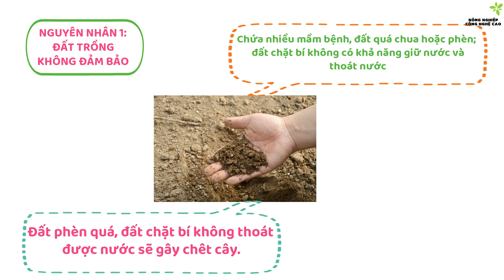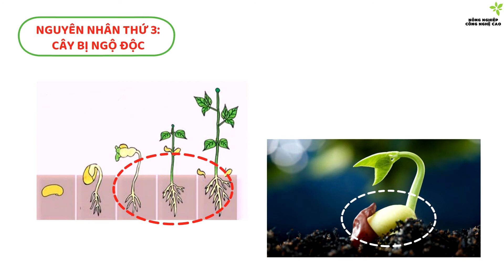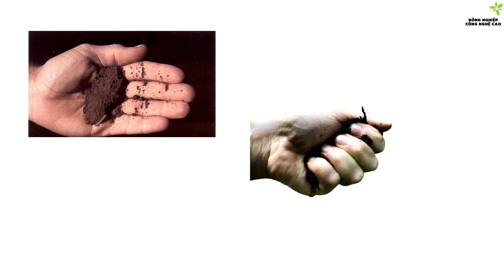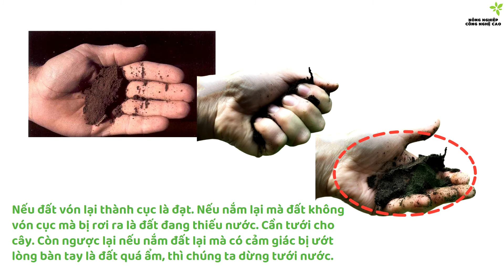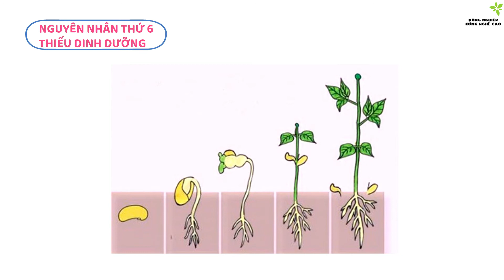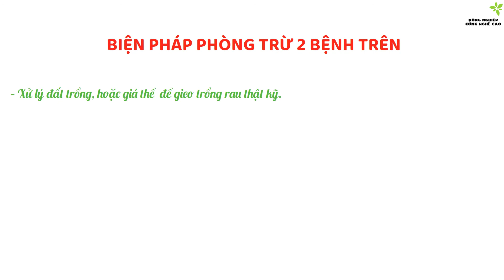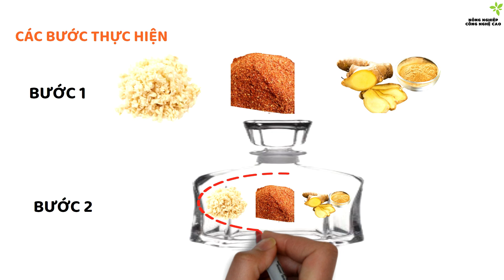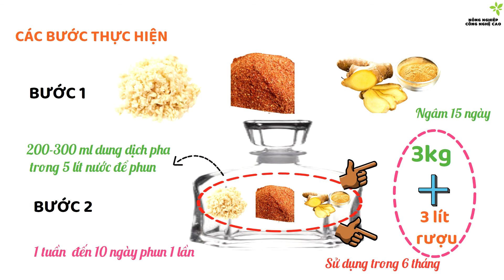Nguyên nhân cây con bị chết, cách khắc phục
- Kính gửi bà con và các bạn nội dung video:
  + Các nguyên nhân dẫn đến cây rau khi mới trồng đá chết
  + Biện pháp khắc phục
  + Công thức tạo thuốc thảo mộc xử lý sâu bệnh hại
Hi vọng rằng video hữu ích tới bà con và các bạn. Chân thành cảm ơn.